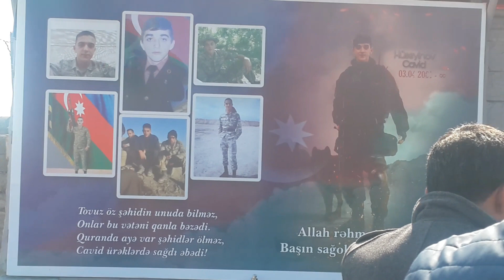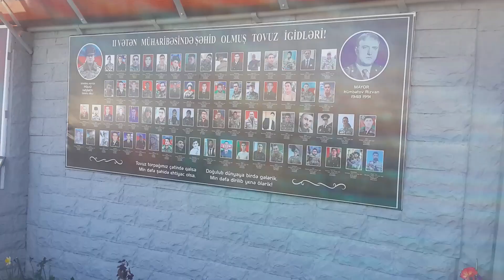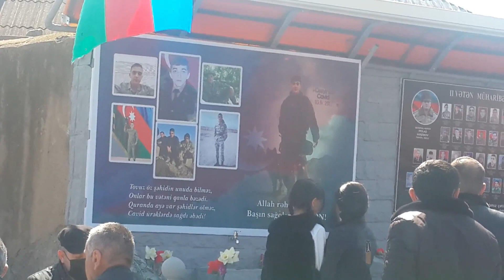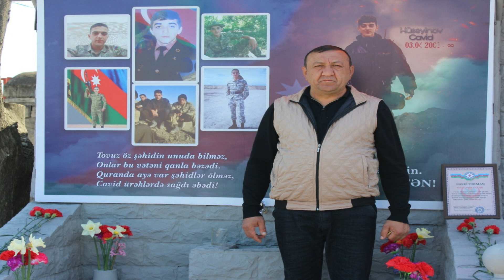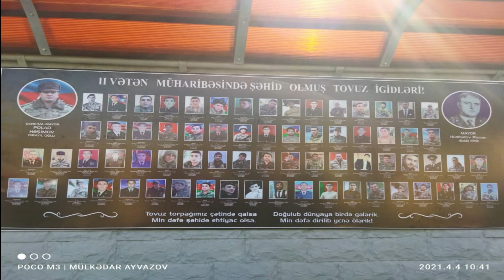Şəhid Hüseynov Cavid Natiq oğlunun adına ehsan bulağının açılışı.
Cavid Natiq oğlu Hüseynov (3 iyun 2001, Tovuz – 31 oktyabr 2020, Xocavənd rayonu) — Azərbaycan Silahlı Qüvvələrinin əsgəri, Vətən müharibəsinin şəhididir.

Həyatı : Cavid Hüseynov 2001-ci il aprelin 3-də Tovuz şəhərində anadan olub. 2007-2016-cı illərdə Tovuz şəhərində N.Tusi adına Təbiət və Texniki təmayüllü məktəb-liseydə, 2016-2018-ci illərdə M.Ələkbərov adına Tovuz şəhər tam orta məktəbində təhsil alıb.  Cavid Hüseynov peşəkar idmanla maraqlanıb. 2018-ci ildə Taekvando üzrə gənclər arasında Respublika çempionu olub Subay idi.

İkinci Qarabağ müharibəsində iştirakı
Azərbaycan Silahlı Qüvvələrinin əsgəri olan Cavid Hüseynov 2020-ci il sentyabrın 27-də Azərbaycan Silahlı Qüvvələri tərəfindən Ermənistan işğalı altında olan ərazilərin azad edilməsi üçün başlanan Vətən müharibəsi zamanı Füzuli, Cəbrayıl və Xocavəndin azadlığı uğrunda gedən döyüşlərdə iştirak edib.

Cavid Hüseynov oktyabrın 31-də Xocavənd rayonunun Tuğ kəndi istiqamətində gedən döyüşlərdə şəhid olub. Tovuz şəhərində torpağa tapşırılıb.

Azərbaycanın ərazi bütövlüyünün təmin edilməsi uğrunda döyüş əməliyyatlarına qatılan və hərbi hissə qarşısında qoyulmuş tapşırıqların icrası zamanı vəzifə borcunu şərəflə yerinə yetirdiyi üçün Azərbaycan Prezidenti İlham Əliyevin 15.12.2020-ci il tarixli Sərəncamına əsasən Cavid Hüseynov ölümündən sonra "Vətən uğrunda" medalı ilə təltif edildi.

Təltifləri
Vətən uğrunda" Medalı (ölümündən sonra)